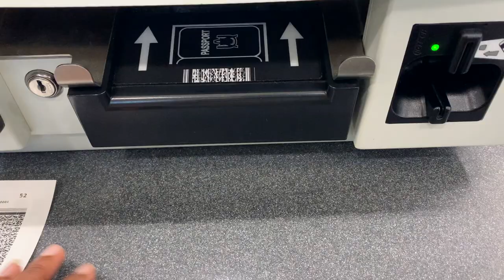Flying to NYC During COVID 19 and a possible winter storm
In today's vlog we travel to NYC ! We came with the warmest clothes we could find for us southerners!! We hate the cold lollll oh and there's supposed to be a winter storm!!! Hope you enjoy!
-xoxo Court

SHOP THIS VLOG
Printer